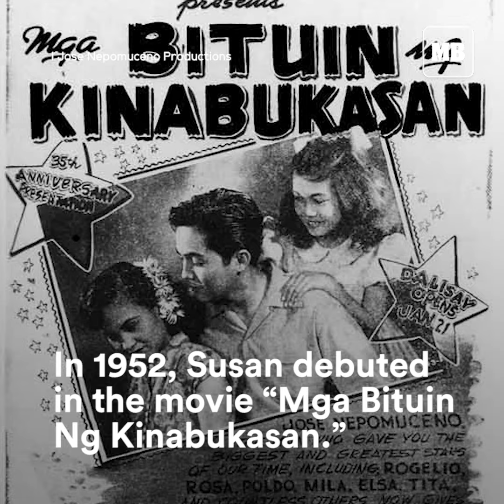Movie queen Susan Roces passes away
Queen of Philippine Movies Susan Roces has passed away, according to an official statement from the Office of Senator Grace Poe released on Friday, May 20. She was 80.